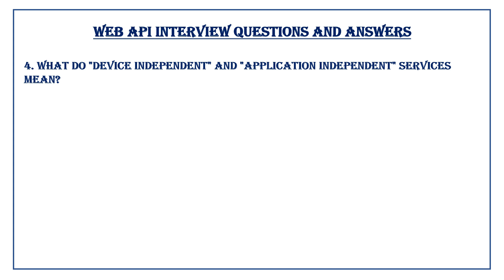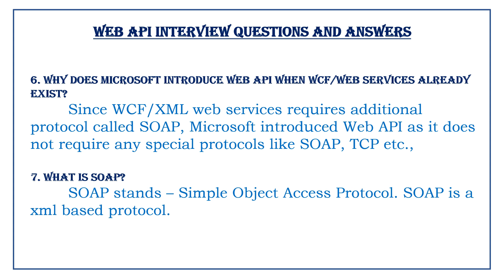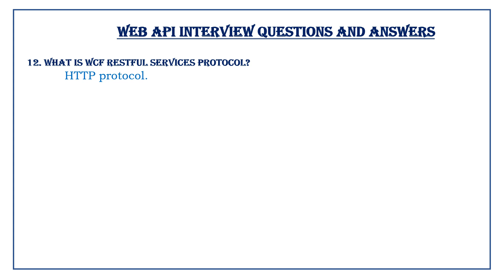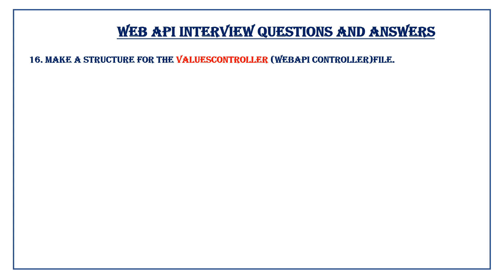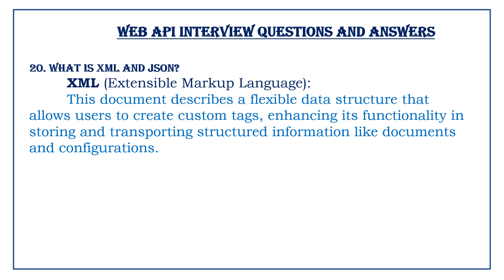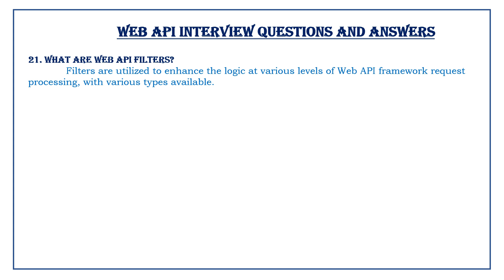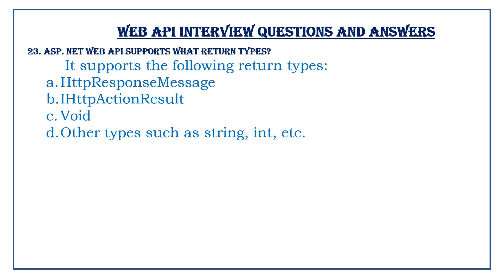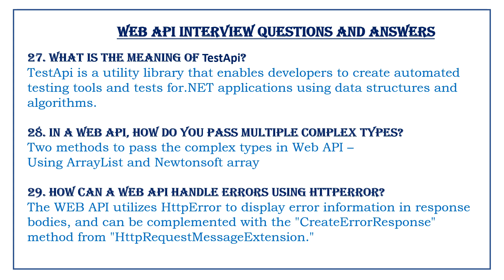web api interview question and answers || web api interview questions || web api tutorials